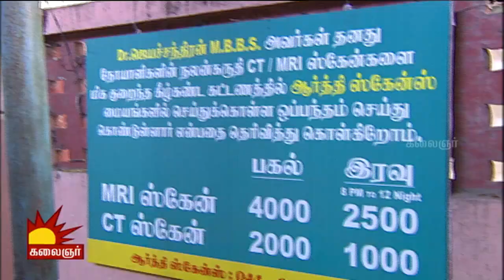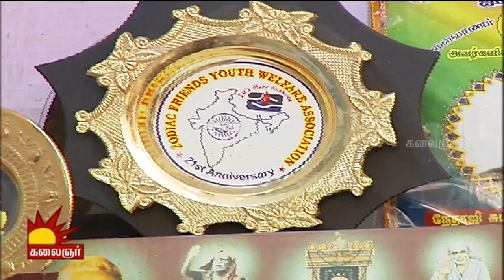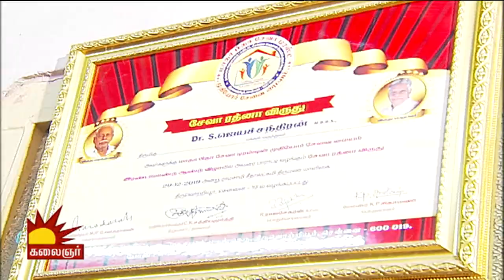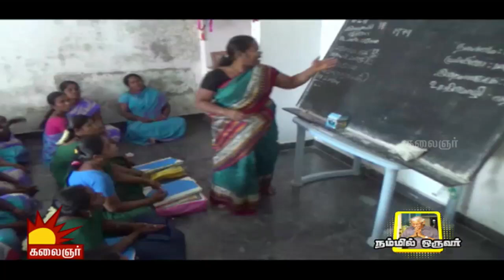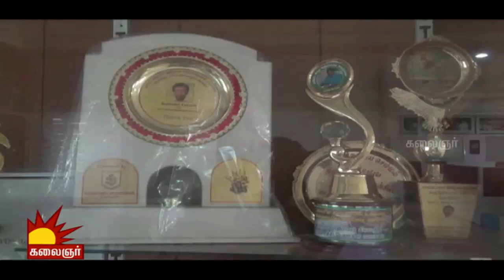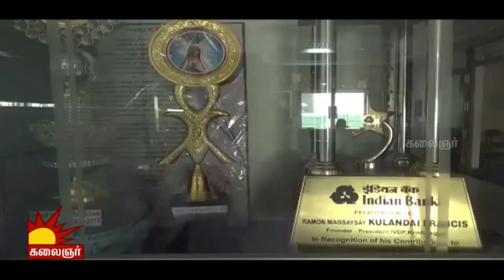வண்ணாரப்பேட்டையின் 2 ரூபாய் Doctor | Dr Jeyachandiran | நம்மில் ஒருவர் | Kalaignar TV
Medical Service is equated to God. Here is our Doctor Jeyachandhiran. Who treats his patients with a medical consultation fee of 2 rupee. His surprising service is been appreciated and Utilized by the people around.